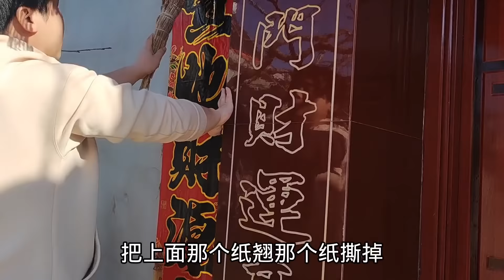外卖小哥满心欢喜去干妹妹家过年，却被她撵走，伤心之余只能离开【外卖骑行侠】